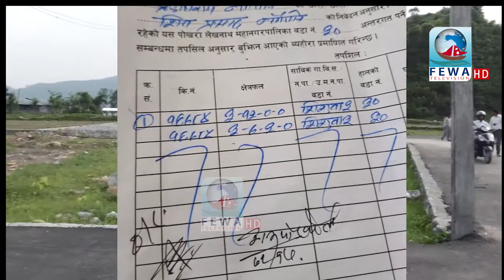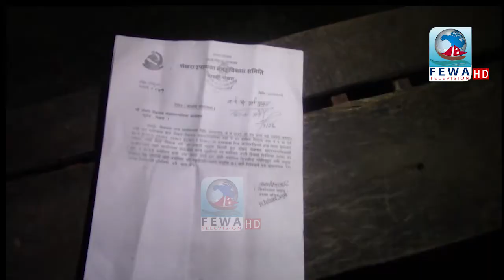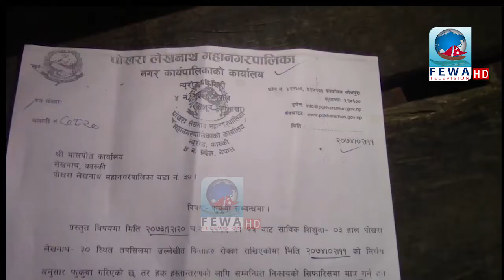नगरपालिकाको लगानीमा बनेको बाटो खै ? Report By Bhim Thapa Fewa television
Report By-Bhim Thapa,Hemraj Adhikari
Camera-Sandip Khanal,Kishan Poudel
Edit-Subash Amgain Binod
MCR-Bibek Sujan Keshab